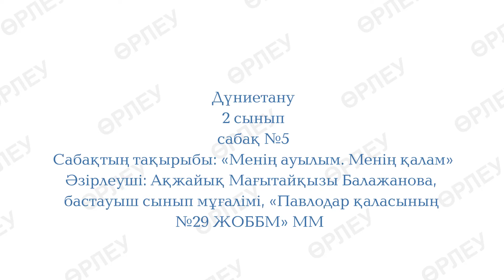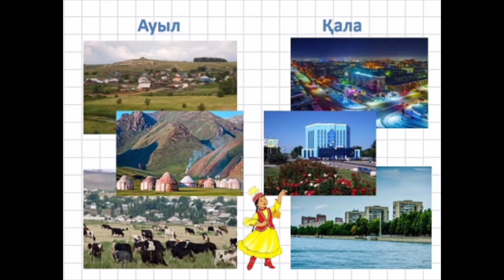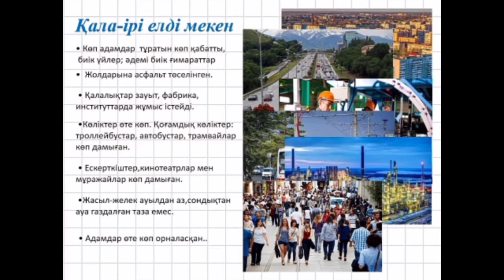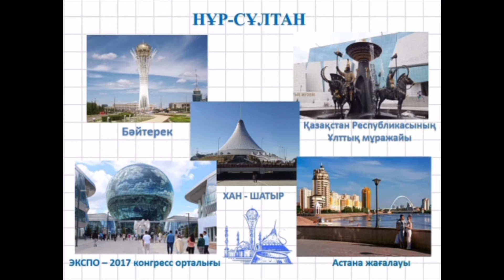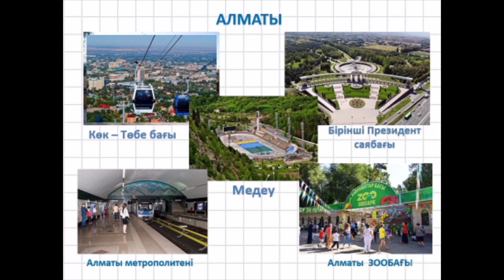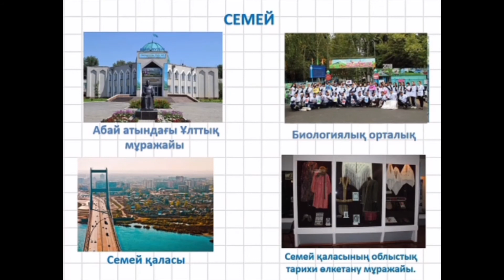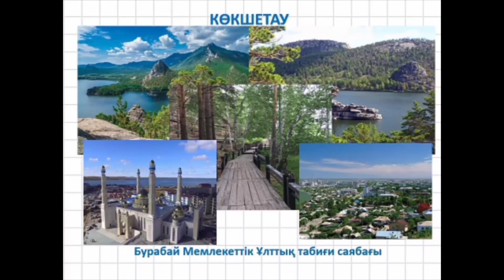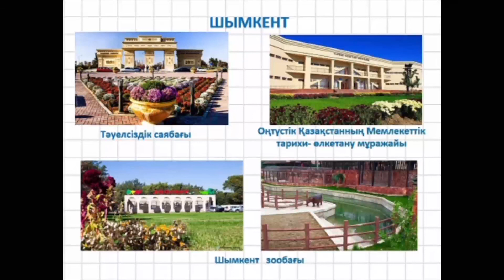Дүниетану, 2 сынып, №5 сабақ, Менің ауылым Менің қалам